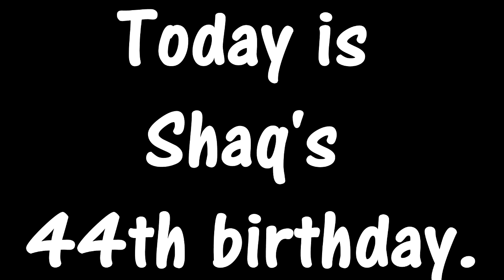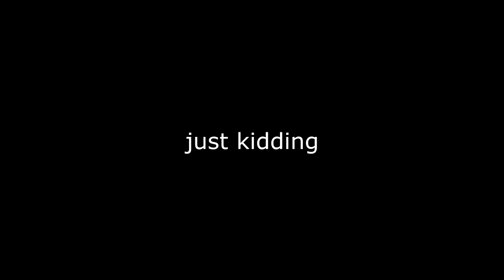Shaq's 44th birthday | Best of Shaquille O'Neal Backboard Crashs | Breaking Dunks Compilation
Shaquille O'Neal Best of Shaquille O'Neal Backboard Crashs Breaking dunks compilation Backboard Breaking dunks compilation
Happy bday!